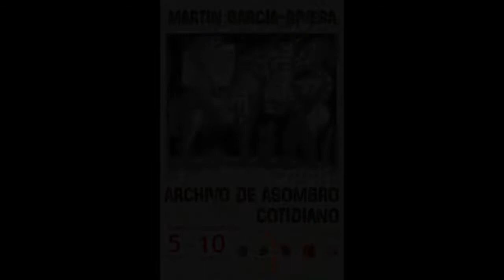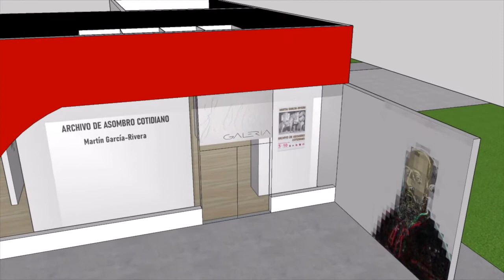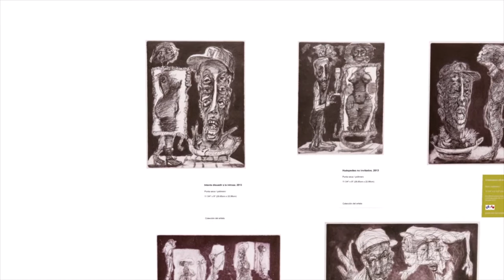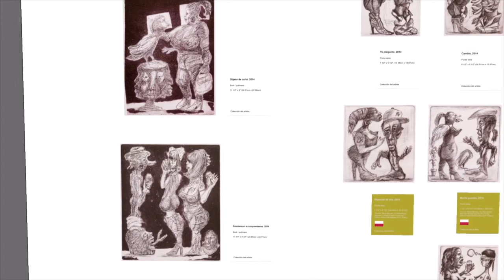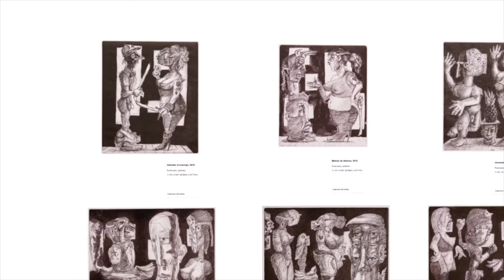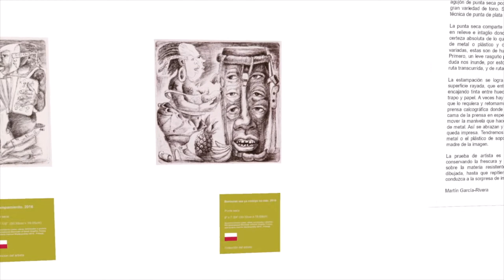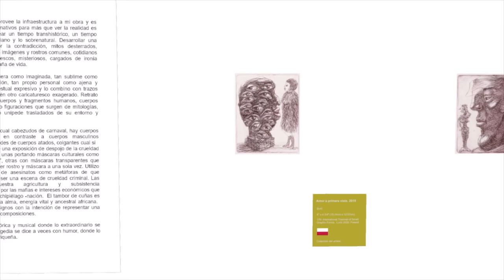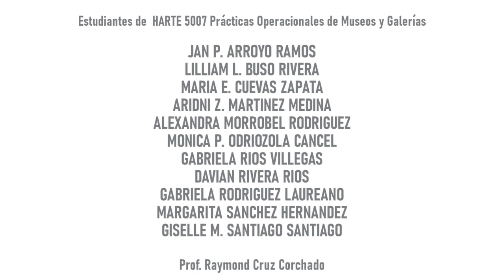Archivo de Asombro Cotidiano - Exposición Martín García Rivera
Galería Francisco Oller - Programa de Historia del Arte y Departamento de Bellas Artes - Facultad de Humanidades
5 mayo-10 noviembre 2021